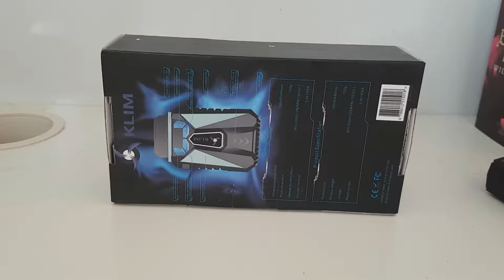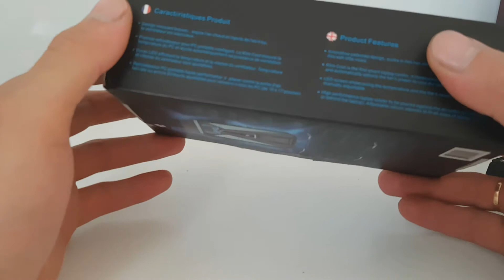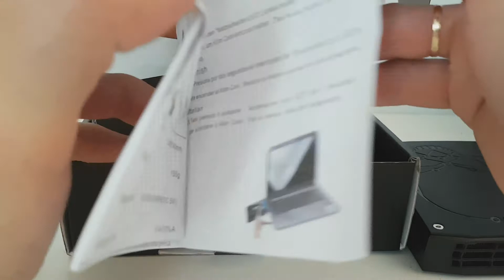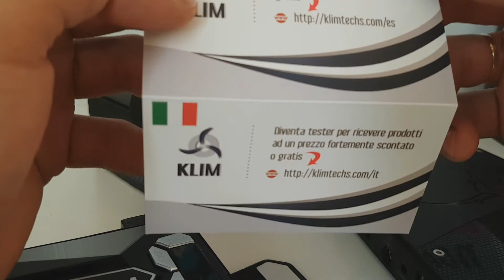klim cool cooller externo unboxing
ajudem o canal crescer com seu like , valeu